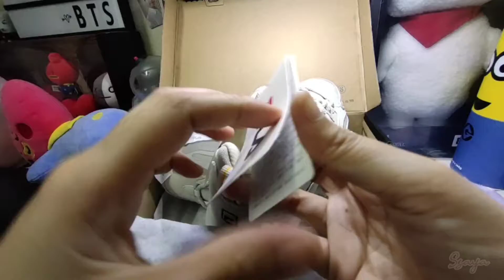[UNBOXING] I finally have my Fila Ray Tracer!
Been eyeing this shoes since late 2019 and finally!